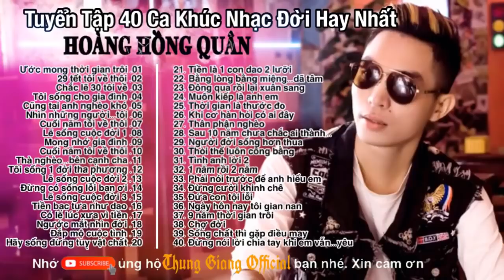Tổng Hợp 40 Ca Khúc Nhạc Đời Hay Nhất Hoàng Hồng Quân Hót Nhất Tiktok 2020